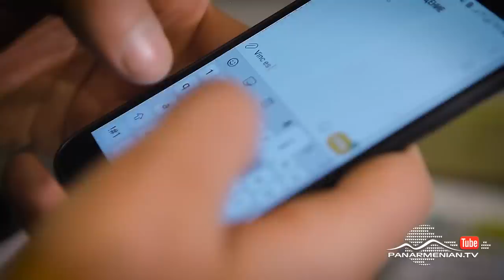Նռան հատիկ, Սերիա 321 / Pomegranate seed / Nran hatik